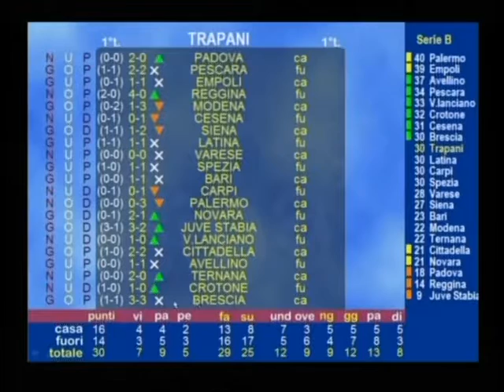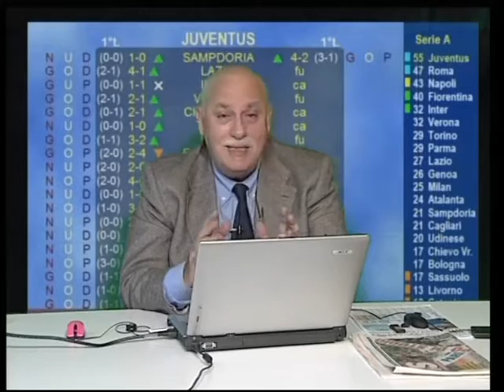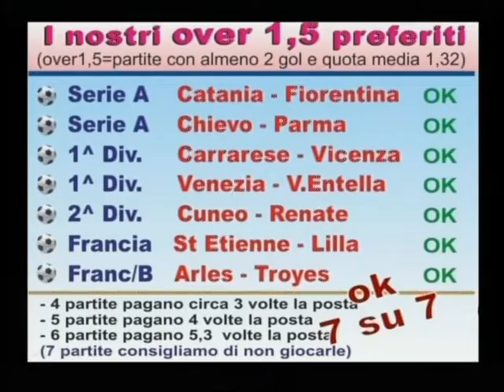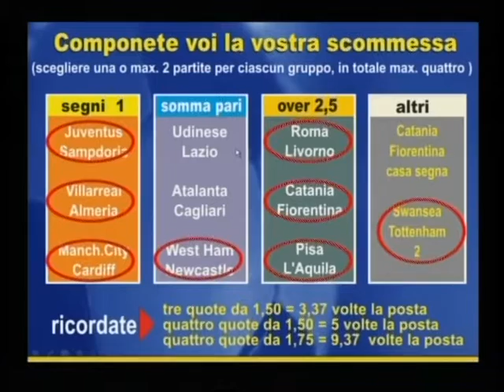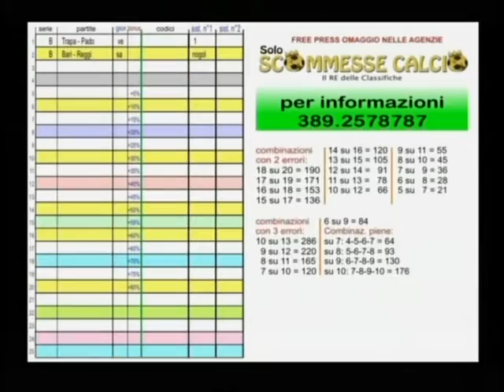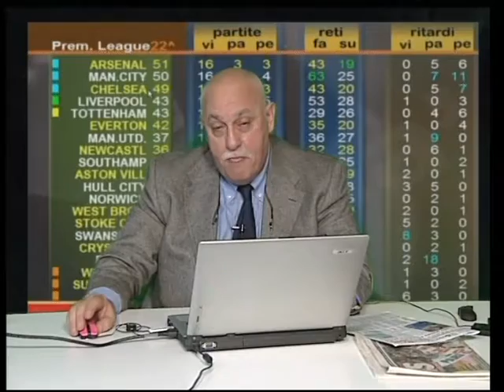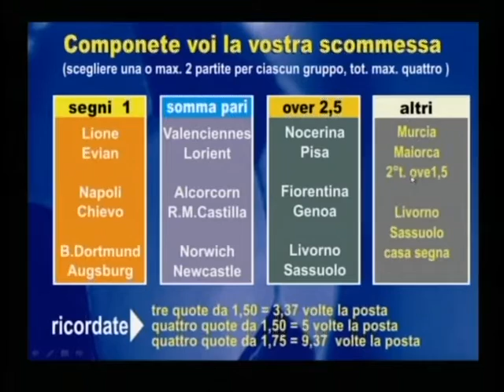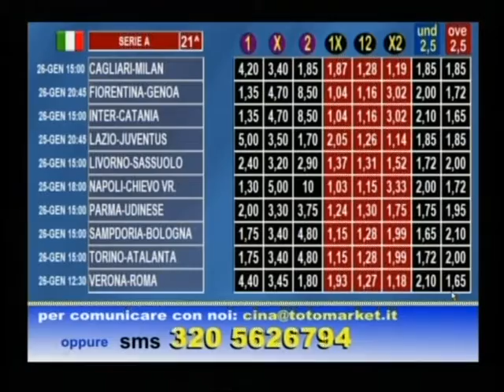Totomarket Scommesse 23/01/14